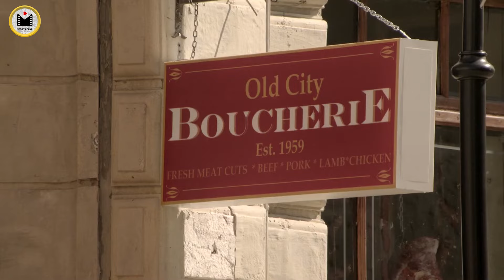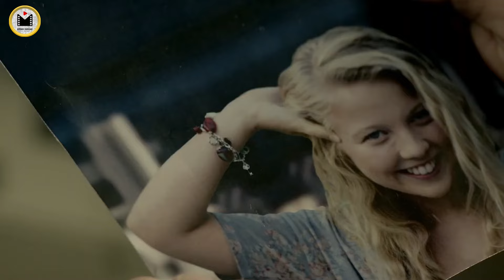STOP Trusting a BUTCHER Turned Mercenary Until You Watch This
Movie Name : 6 Bullets (2012)

Movie recap of 6 Bullets (2012)

The Mafia Underestimates a Weak Butcher, Unaware He's a Deadly Mercenary

Recap